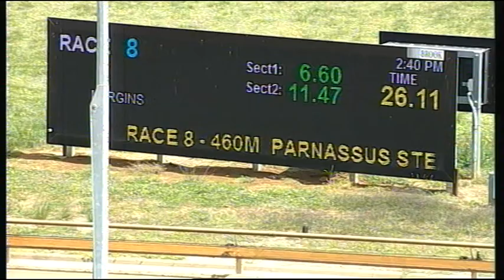WGL THU 29 NOV 18 R8